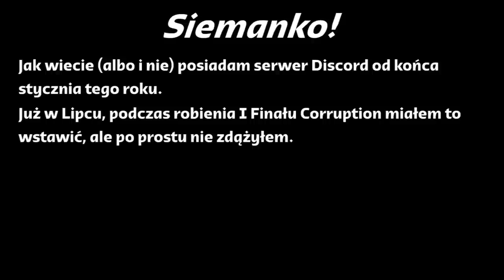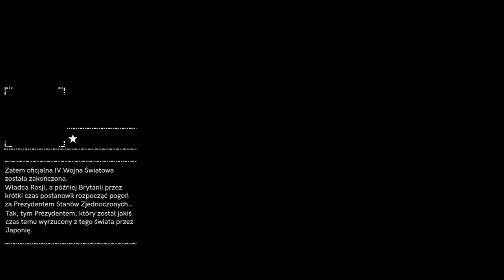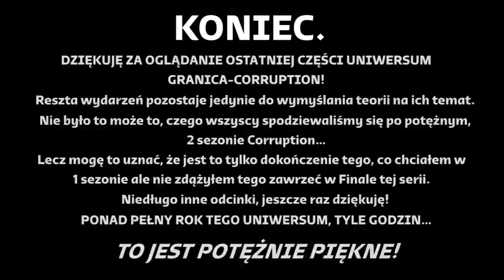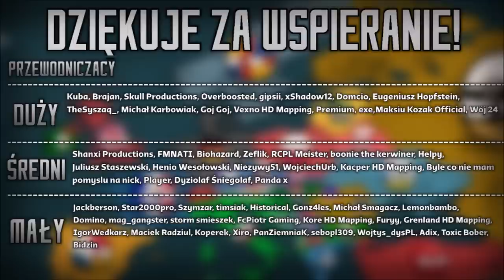PROTOKÓŁ: MOSKWA || NOWA PRZYSZŁOŚĆ ŚWIATA: CORRUPTION II || ODCINEK 8 - FINAŁ CZ. 2/2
║©️ OPIS SERII ©️║
Seria "NPŚ: Corruption II" kontynuuje poprzedni sezon - Corruption I, który był kontynuacją kultowej "granicy" na tym kanale. IV Wojna Światowa wisi na włosku, a wojna, którą świat doznał, to dopiero PRZEDSMAK prawdziwych wydarzeń. Kto wygra tą rywalizację raz na zawsze? ONZ, czy może Wspólnota? A może... Jakiś 3 front...?

║🎶 UŻYTE UTWORY 🎶║
↓ Uwaga! Utwory NIE SĄ MOJE, autor oraz tytuł podany poniżej: ↓

✔ Długość Filmu: 57:24
✔ Film stworzony w dniach: 01.11 | 02.11 | 05.11 | 13.11 | 14.11 | 15.11 | 16.11 | 17.11 | 18.11 | 19.11 | 20.11 | 21.11 | 22.11 | 23.11 | 24.11 | 25.11